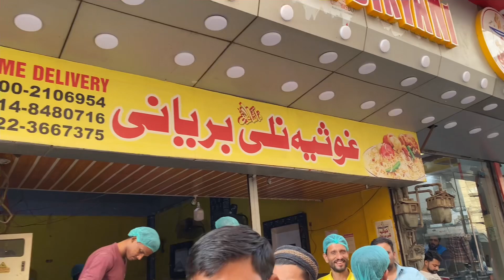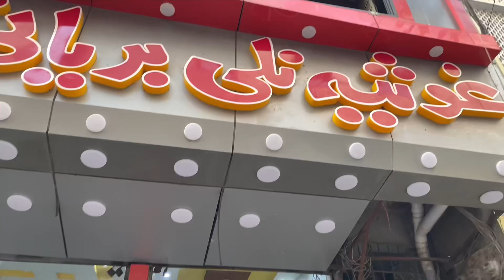Ghousia Nalli Biryani | Best Biryani in Karachi